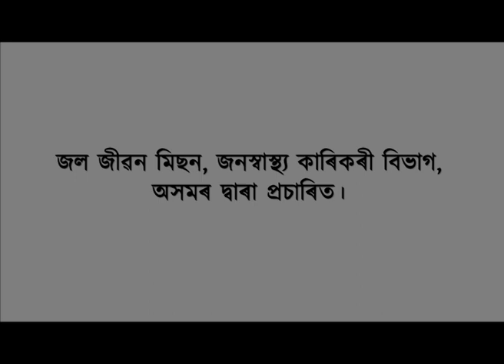ৰবি শৰ্মা অকলশৰীয়া নহয়।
📌 ৰবি শৰ্মাৰ মন্তব্যৰ পাছতেই আঙুৰলতা ডেকাৰ প্ৰতিক্ৰিয়া।
📌 সকলোকে চিনেমা খন চাবলৈ আহ্বান আঙুৰলতা ডেকাৰ।